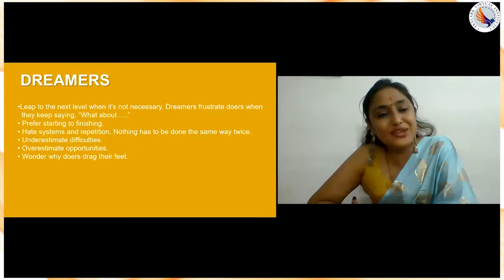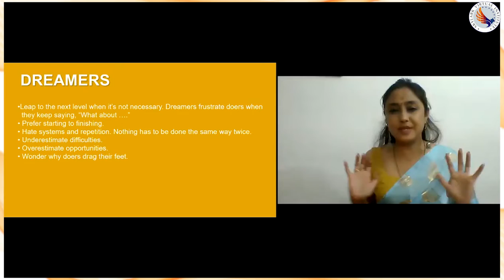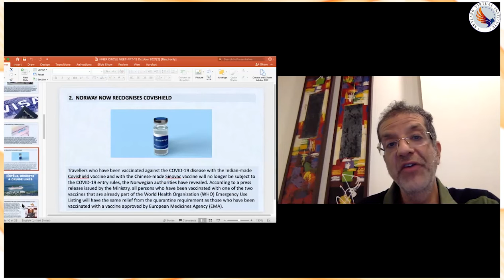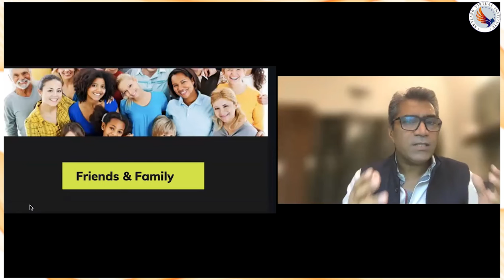INNER CIRCLE MEET 12 OCT 2021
With 35 Years of Combined Experience in the Travel Industry and Managing 4 Business Verticals- We know exactly what we are doing! Skylark Institute of Travel is one of the leading institutes organizing both offline and online programs and courses in Aviation, Travel, and Tourism.

We specialize in Cabin Crew, Tourism, Travel, and Hospitality Management training. We are on a mission to help 10,000 students have a successful life through a career in the aviation industry.

Let us tell you why we are unique- teaching you from experience, everything we teach you is completely practical and prepares you for the real job.  We have Inner Circle Meets, and weekly meet-up sessions to help you stay updated and solve all your questions.

The Online Institute offers comprehensive courses in the following:

Cabin Crew
Ground Staff Handling
Grooming
Personality Development
Spoken English Mastery

Look for us at these places too!